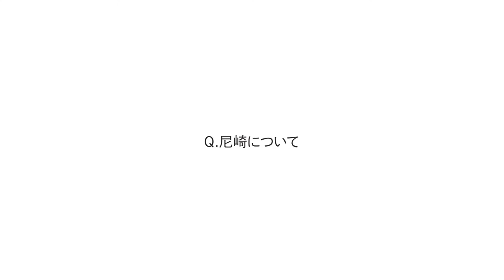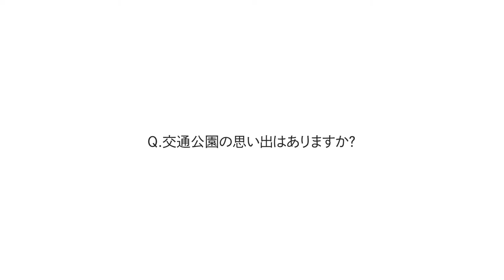A-LAB Exhibition Vol.36「はしもとみお木彫展 いきものたちとのくらし」アーティスト・インタビュー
A-LAB Exhibition vol.36「はしもとみお木彫展 いきものたちとのくらし」
はしもとみおさんのインタビュー映像です。

【会期】2023年1月4日(水)〜2023年1月29日(日)
【開館時間】月・水〜金：午前11時〜午後7時
　　　　　　土・日・祝：午前10時〜午後6時
【休館日】火曜日
【入館料】無料
【出展作家】はしもとみお
【主催】尼崎市
【協力】ベイ・コミュニケーションズ